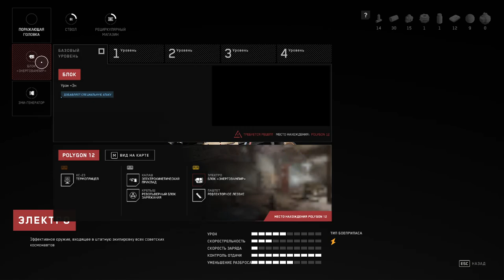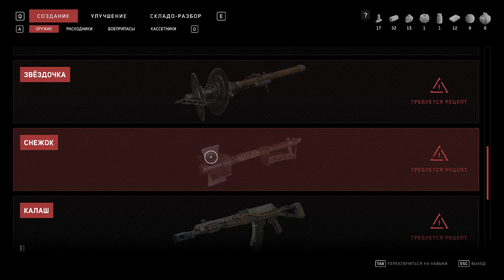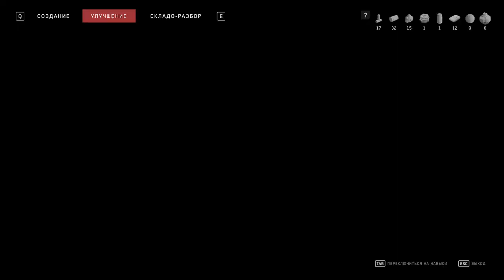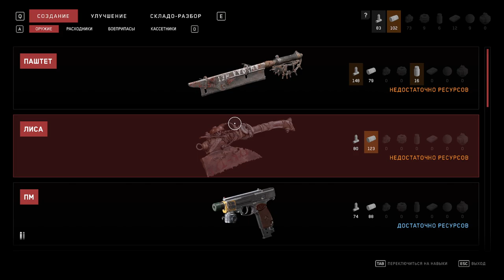Atomic Heart - Часть 5/33 - Бассейн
= Краткое содержание =
В этом эпизоде майора Нечаева попытаются отправить в баню, а он и не будет против: зайдёт к берёзе за веником, погреется в Хитарии и в Альгоцехе окунётся в прохладный бассейн. Заодно продемонстрирует, что физическая культура страны на высоте, паркур - в сердце, и никакие безголовые дуралеи не смогут не остановить спортивную поступь товарища майора!

= Прохождение =
02:10 уходим со склада на склад
03:00 встреча с Петровым
03:40 взлом замка
06:20 пытаемся активировать электроберёзу
07:30 - 08:45 комната безопасности
10:30 лаборатория алгологии
13:20 новости про мужскую версию "терешковой" - "леонова"
18:40 - 18:55 разглядываем человекоцветочка
19:05 косил язь конюшину
20:00 - 20:20 взрывной человекоцветочек
20:29 плакат "Кухня войны"
22:53 взлом замка
23:25 явление "ёжихи"
24:10 - 26:09 комната безопасности
26:10 Альгоцех
31:50 разбор робота №1 на запчасти
34:10 белый жгучий полимер
34:30 разбор робота №2 на запчасти
37:48 подбор "странной" колбы
38:10 - 39:25 комната безопасности
40:15 запущен процесс синтеза люминесцентного полимера
42:15 разбор робота №2 на запчасти
44:40 поездка на техническом фуникулёре
45:20 "до заполнения осталось: 20 дней"
47:35 возвращение на платформу
49:25 "до заполнения осталось: 5 дней"
50:00 лазерная загадка
52:02 "до заполнения осталось: 1 день"
52:30 "до заполнения осталось: 10 секунд"
54:20 забираем странную колбу
56:30 уходим из альгоцеха
57:15 первая колба для берёзы!
59:25 презентация Хитария
1:04:00 взлом замка
1:04:45 комната безопасности
1:06:35 немного "Ну, погоди" напоследок

= Груши =
16:10 читаем грушу "Пищевой полимер"
17:10 читаем грушу "Лунный грунт - успех!"
17:53 читаем грушу "Лунный грунт. Секретно"
1:01:05 читаем грушу "Неоколорад"
1:02:00 читаем грушу "Собственная фабрика"
1:02:48 читаем грушу "Операция Амазонка"

= Щебетари =
40:50 щебетарь "Это не Вова - это Марио"

= Беседа с трупами =
21:10 беседа с трупом "Застрявший человек"
28:24 беседа с трупом "Ботливый труп"

= Баги =
46:10 минорный баг: игрока спихивает с платформы